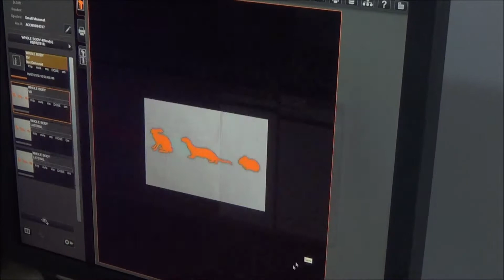קיפוד מדבר בבית החולים לחיות בר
לבית החולים לחיות בר הגיע השבוע קיפוד מדבר מאזור אילת. זו הפעם הראשונה שמין כזה של קיפוד מטופל בבית החולים. הקיפוד הצעיר והמתוק חווה ככל הנראה טראומת ראש על אף כי קיים חשש שמדובר בפגם מולד. הוא התקשה ללכת ומטופל באנטיביוטיקה וויטמינים. מצבו החל להשתפר וכולם ממתינים שיגדל, יתחזק ויוכל לשוב חזרה אל הטבע.
קיפוד המדבר מצטרף לקיפודי החולות ולקיפוד המצוי שמאושפזים כרגע בבית החולים, אלה שלושת המינים של הקיפודים שחיים בארץ.
צילום: חן חיימוביץ'